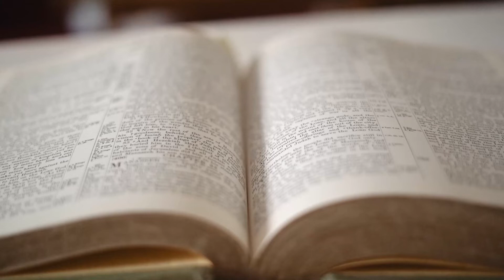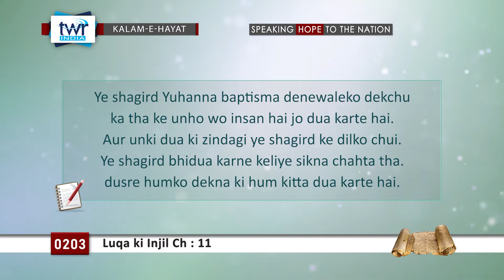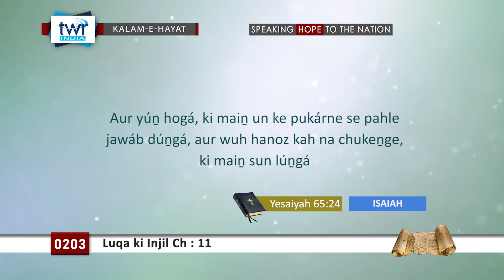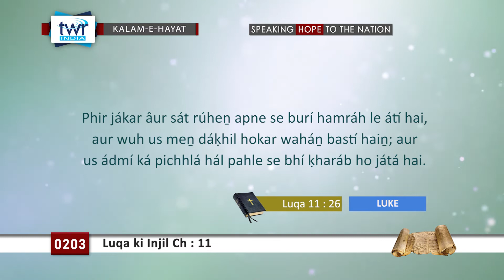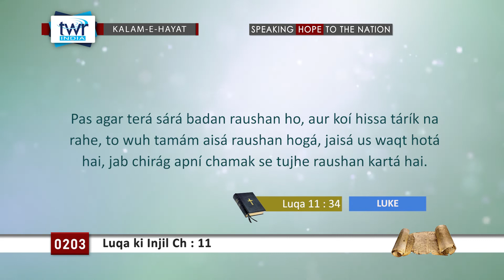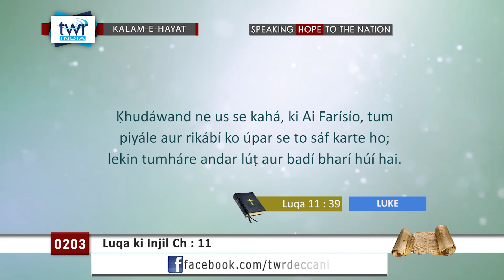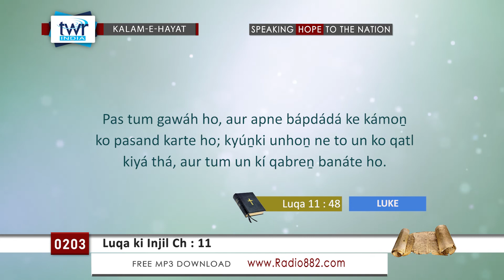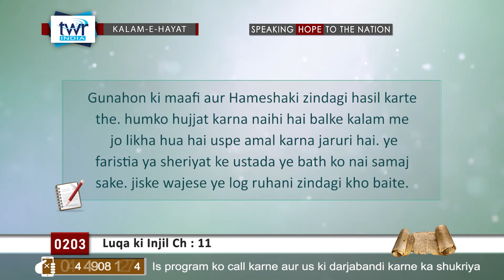TTB #0203 Luqa Ch:11 Luke Deccani Bible Study - Kalam-E-Hayat